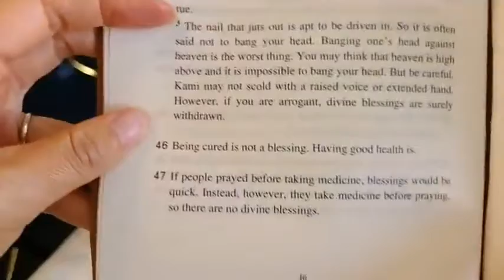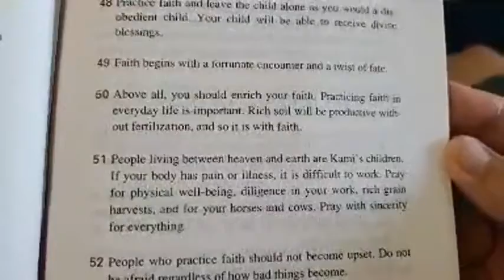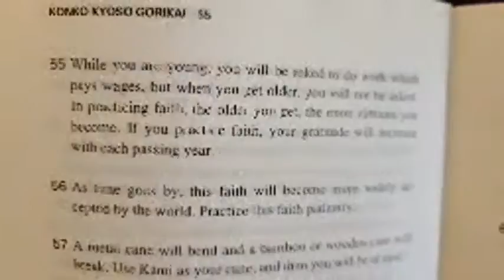End of the Year Service 12 27 2020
Many people go to the shrines and temples for Hatsumode to celebrate the very first day of the year.  However, there are only a few that go to the shrines and temples to give thanks for the year that ended safely.  Edna Sensei talks about the importance of attending the end of the year service to give thanks to Kami-Sama for all the blessings we have received.  Then we can look forward to welcoming the New Year.